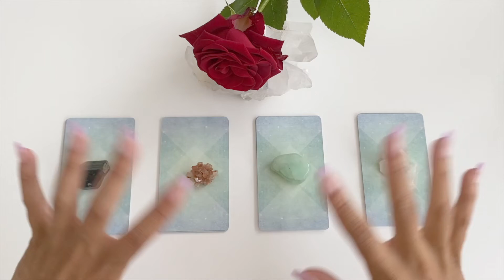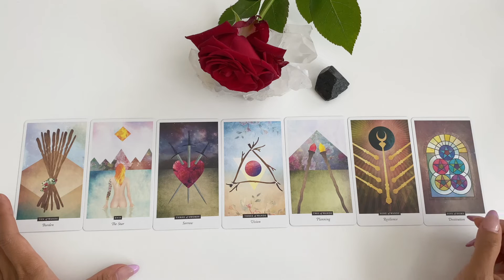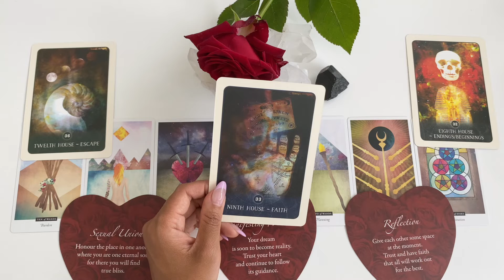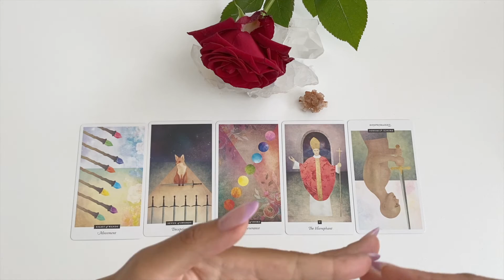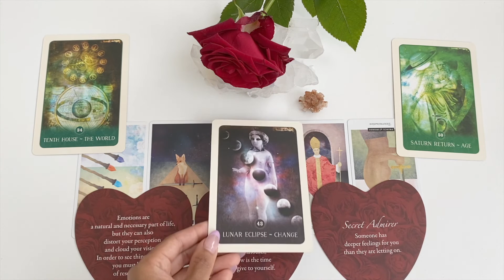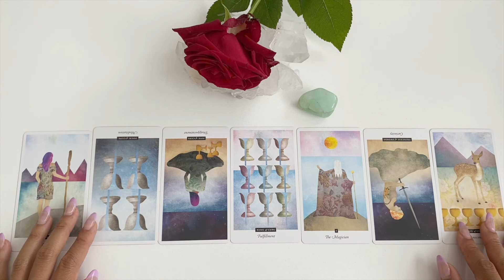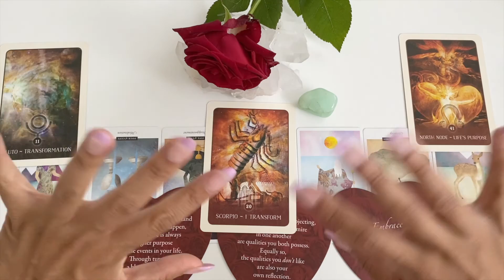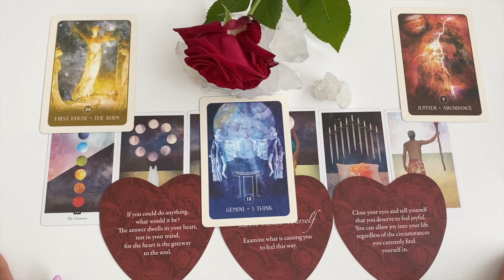✨What's your next relationship gonna be like😍🤩*Super Personalized*🤯👀 |🔮Pick a Card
Hi, lovely welcome to one of my pick-a-card readings! So happy that you made it to my description box. It would make my day.

Fancy 1:1 time with the Angels and me?

Angel Messages also on: FACEBOOK.com/Angeliceclipse44

Angel Blessing, Jessy😇💗

Group 1 - 1:08
Group 2 - 25:46
Group 3 - 50:23
Group 4 - 1:13:06